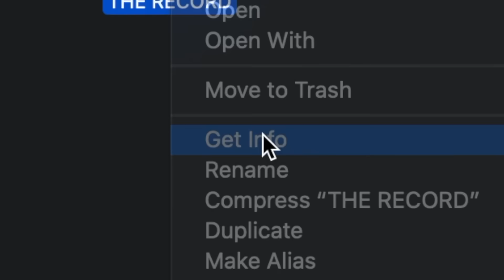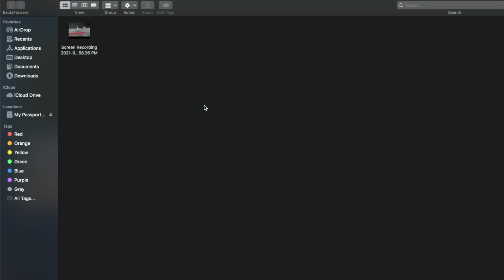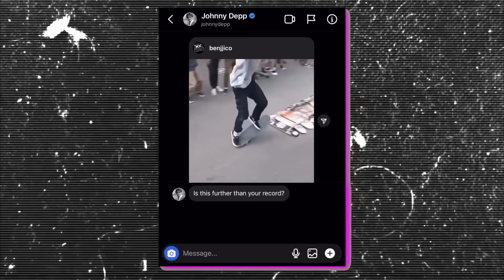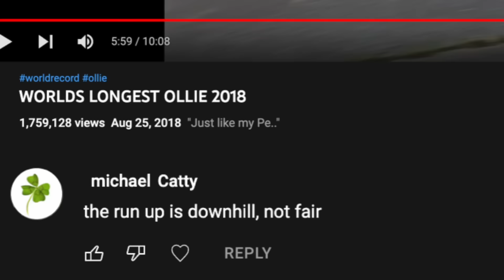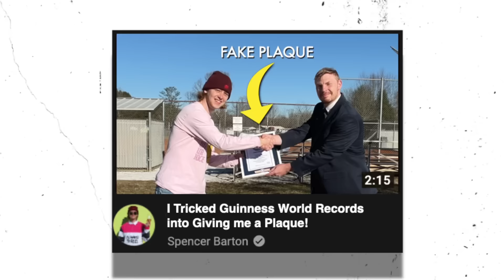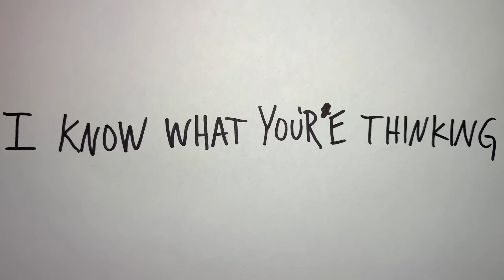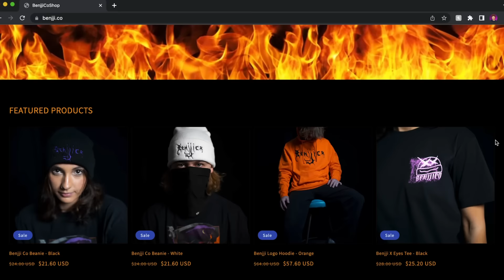WORLDS LONGEST OLLIE 2023 (Official Record)